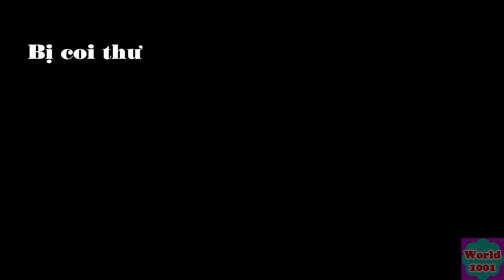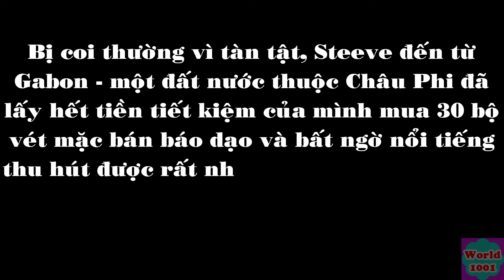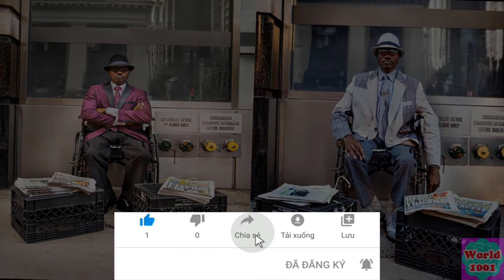Muốn THÀNH CÔNG phải biết tạo nên sự KHÁC BIỆT. Bí quyết KINH DOANH THÀNH CÔNG | World 1001.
Muốn THÀNH CÔNG phải biết tạo nên sự KHÁC BIỆT

“Tôi nghĩ, nếu kiếm ăn bằng sự thương hại, bạn sẽ chỉ sống được trong một thời gian ngắn. Ngược lại, bằng tài năng của mình, cuộc sống sung túc của bạn sẽ lâu dài” - Steeve Mackaya.

Hôm nay World 1001 muốn kể cho các bạn nghe về Steeve Mackaya đến từ Gabon – một nước thuộc châu Phi, bị coi thường vì tàn tật,  đã lấy hết tiền tiết kiệm của mình 15 000 USD, mua 30 bộ vest mặc bán báo rồi bất ngờ nổi tiếng, thu hút được nhiều khách hàng, kinh doanh ngày càng thành công.

Trong 3 năm bán báo, Steeve Mackaya từ một người vô gia cư, nay đã có một cuộc sống đầy đủ với căn hộ tầm trung giữa trung tâm New York - Mỹ.

Bằng nghị lực, sự thông minh nhạy bén Steeve Mackaya đã biết biến điểm yếu của mình thành sự khác biệt, và giúp Anh trở nên nổi bật và nổi tiếng từ đó kinh doanh thành công.